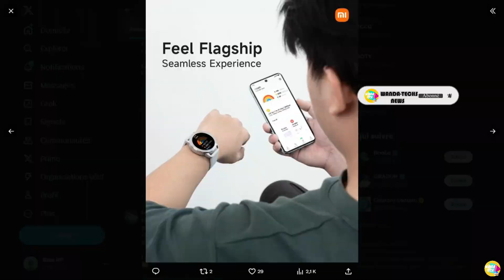Le Xiaomi 15 est l'Alliance Parfaite entre Puissance et Design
Avec son design haut de gamme, son écran AMOLED 2K 120 Hz, le puissant Snapdragon 8 Elite, et ses incroyables capacités photo signées Leica, ce smartphone pourrait bien dominer le marché en 2024. Suivez notre analyse détaillée pour savoir pourquoi le Xiaomi 15 mérite toute votre attention.